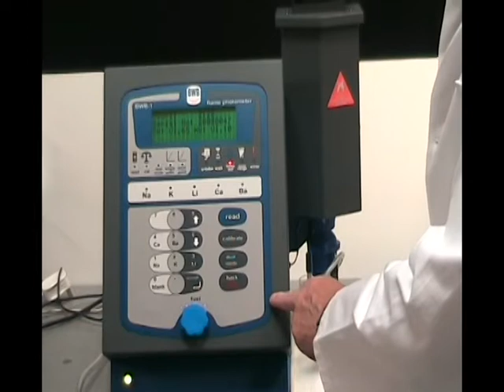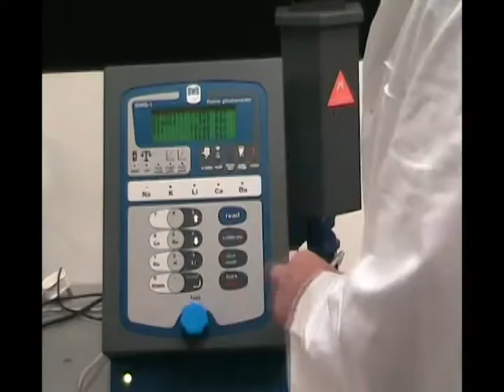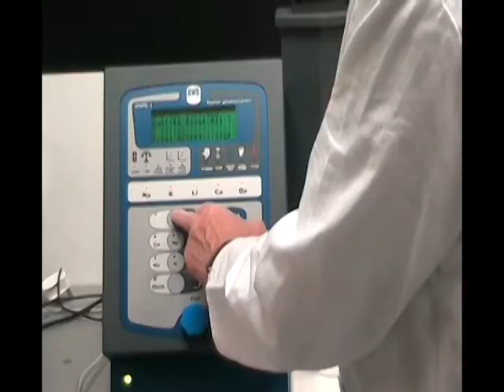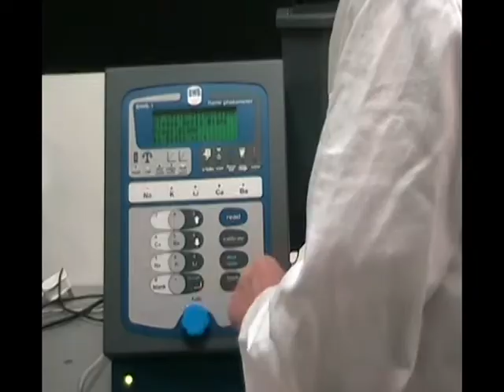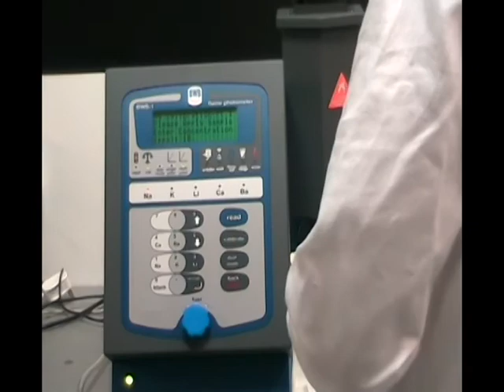Calibration Part 1. DVD Part 2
This is the FIRST part of the calibration part of the DVD.  sorry i've had to cut it into 3 parts for uploading.